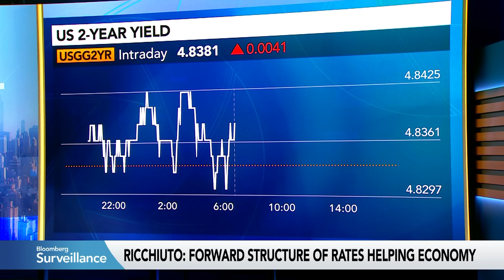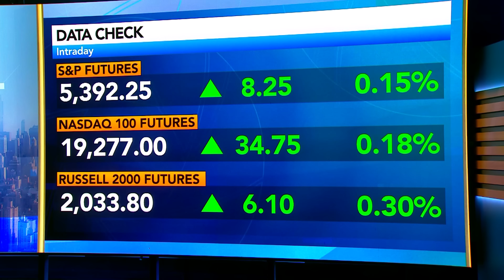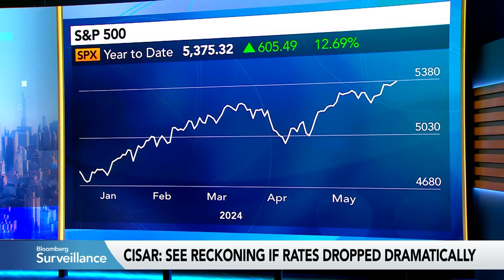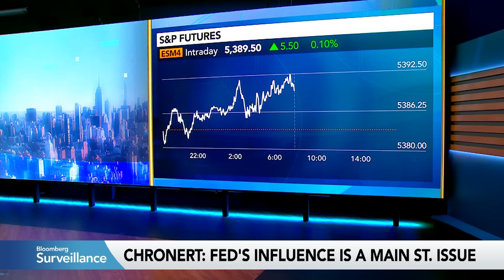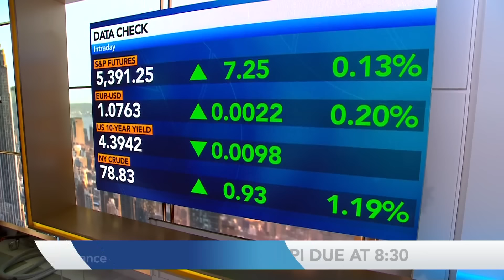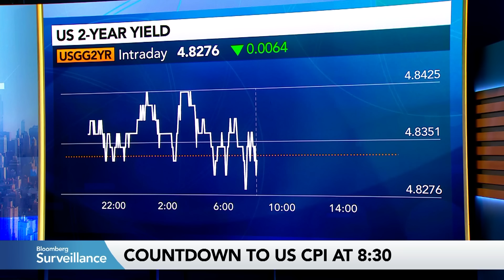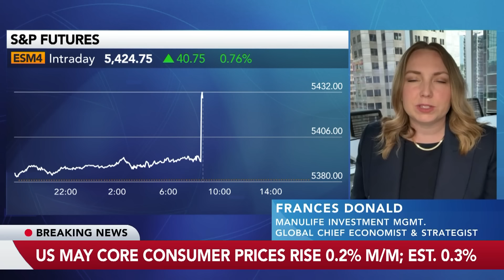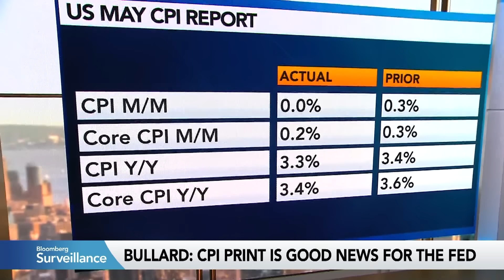Fed Day | Bloomberg Surveillance 06/12/2024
Jonathan Ferro, Lisa Abramowicz and Annmarie Hordern speak daily with leaders and decision makers from Wall Street to Washington and beyond. No other program better positions investors and executives for the trading day.

00:00:00 Bloomberg Surveillance
00:06:30 Bob Doll, Crossmark Global Investments
00:17:56 Herman Chan, Bloomberg Intelligence
00:39:14 Steven Ricchiuto, Mizuho Securities
00:55:14 Savita Subramanian, BofA Global Research
01:22:47 Winnie Cisar, Global Head of Strategy, CreditSights
01:31:47 Scott Chronert,  Citi Research
01:42:47 James Bullard, Fmr. St. Louis Fed President
01:59:55 James Bullard, Fmr. St. Louis Fed President
02:09:30 James Bullard, Fmr. St. Louis Fed President
02:10:22 Frances Donald, Manulife Investment Management
02:24:27 James Bullard, Fmr. St. Louis Fed President
Watch it live every week day from 7-10 ET on Bloomberg Television, YouTube, Roku, Apple TV, Samsung TV, Android TV, Rakuten TV.